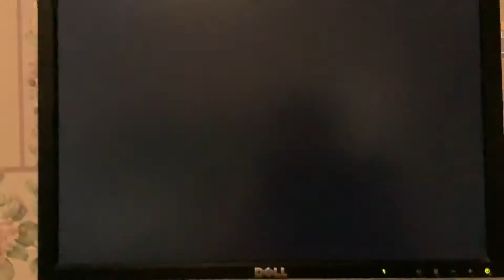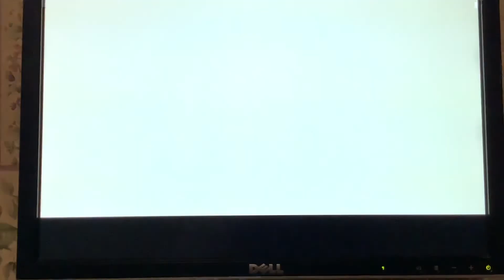Cars 3 Rewritten Through the Years Extended Look